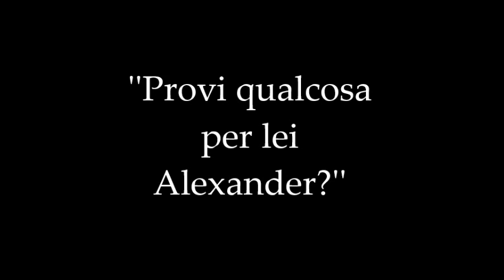The Bronze Horseman - Paullina Simons - Fan Trailer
Canzone: The Night We Met - Lord Huron